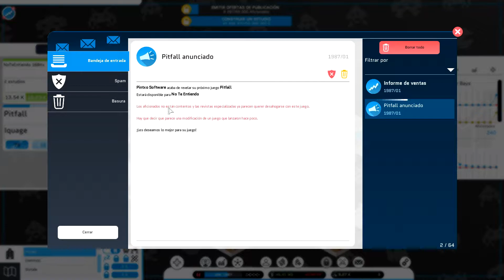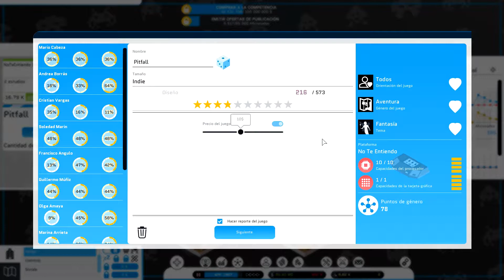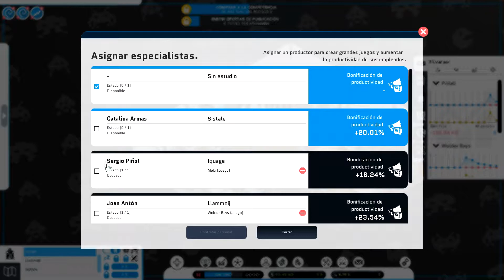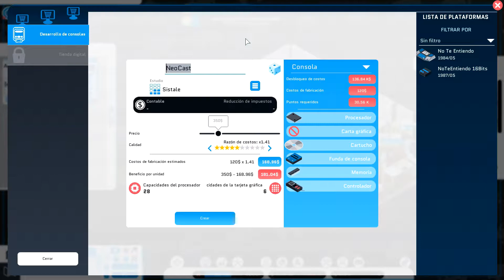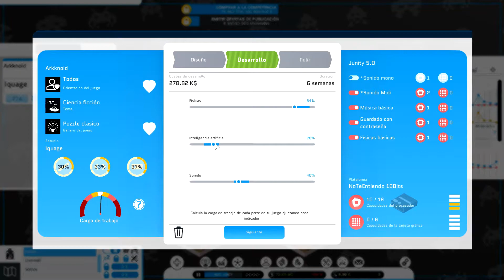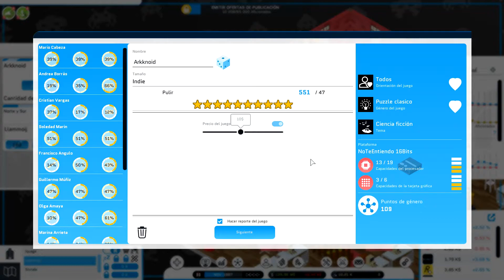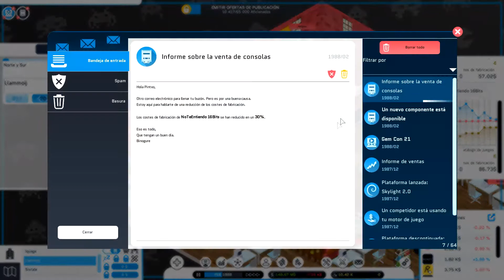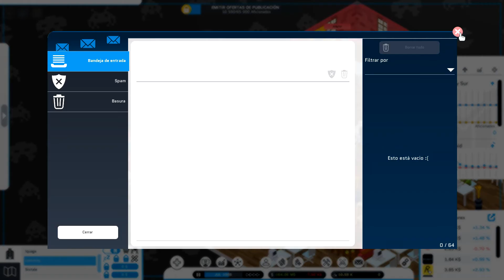🏪 City Game Studio 🏪 | T02E10 Pintxo Software | Gameplay español